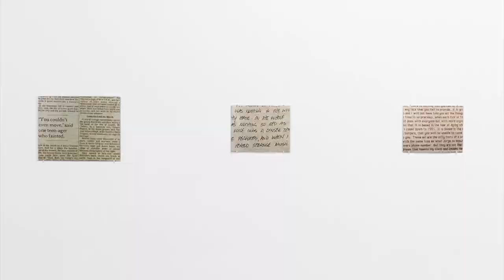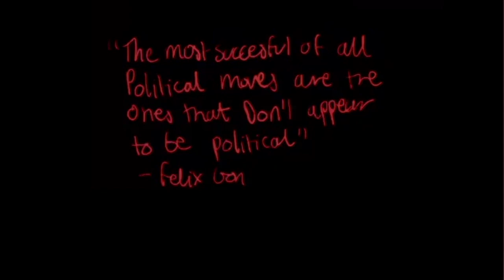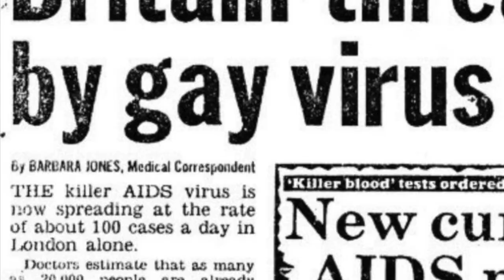Felix Gonzalez-Torres "Untitled (Portrait of ross in LA)